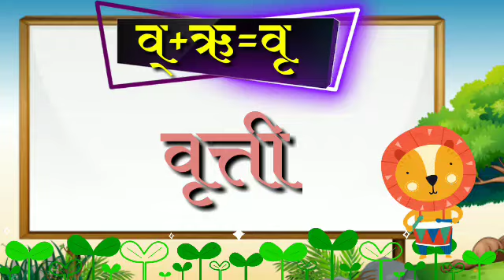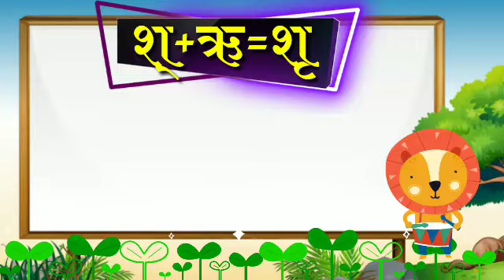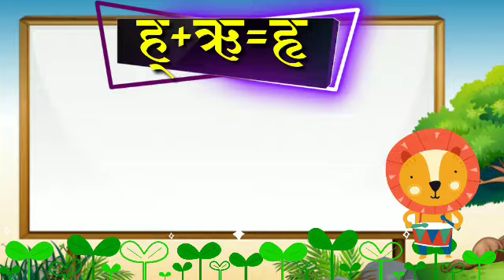ऋ -काराचे शब्द | कृ, गृ, घृ, तृ, दृ....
🌸श्रीमती-आम्रपाली टेंकाळे
🌸वसमत, हिंगोली